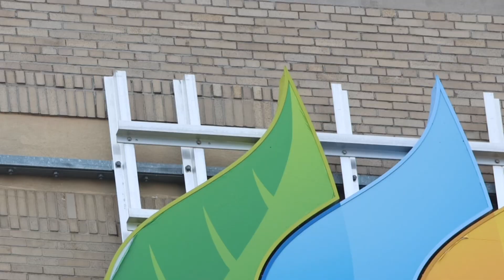2021-07-11 Golden owning the city of Rochester, NY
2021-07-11 Golden owning the city of Rochester, NY